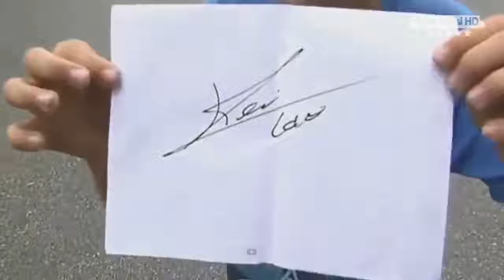When Famous Stars Meet Their Fans ● Emotional & Beautiful Moments